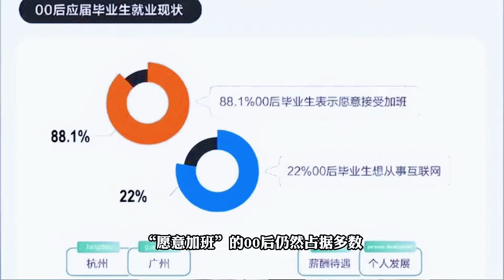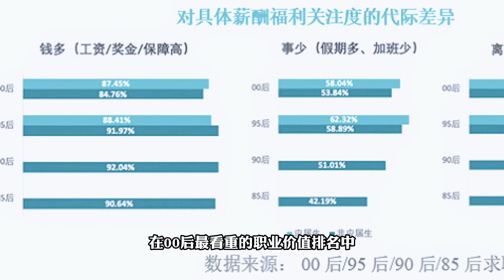00后初入社会，为啥就成了整顿职场的仲裁侠？